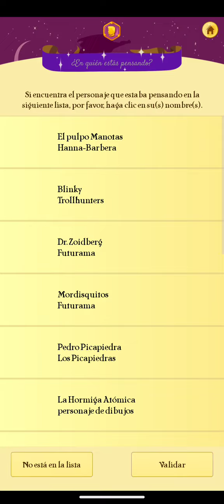miren el video completo qwq